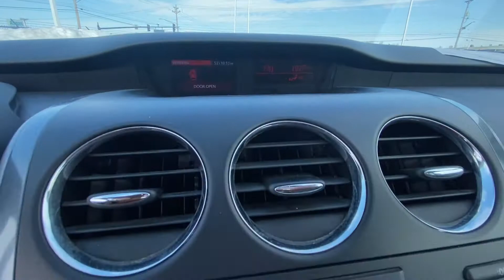2011 Mazda CX-7 i Touring | 30151AT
Only Two Previous Owners! Sunroof – Leather Seats – Auxiliary Stereo Input – Satellite Radio – 6-Disc CD Changer – Automatic Climate Control – Leather-Wrapped Steering Wheel – 17-Inch Painted Alloy Wheels – Clean AutoCheck History Report – AND MORE!